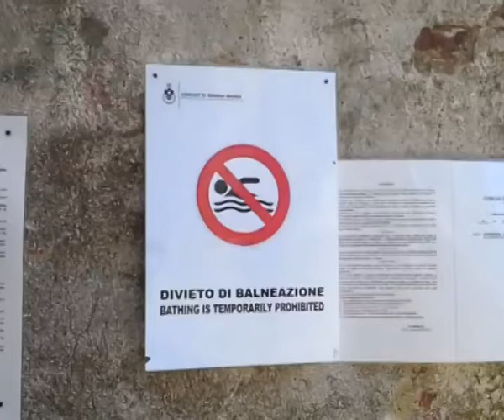Gioiosa Marea - Fognature, si corre ai ripari